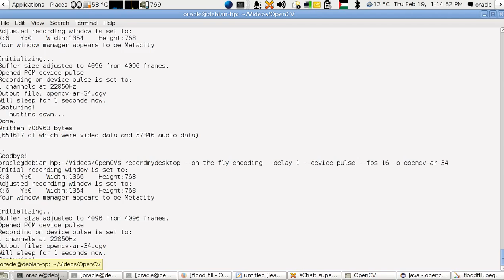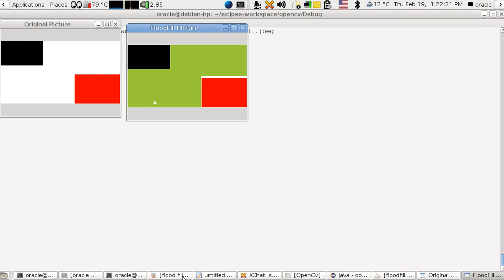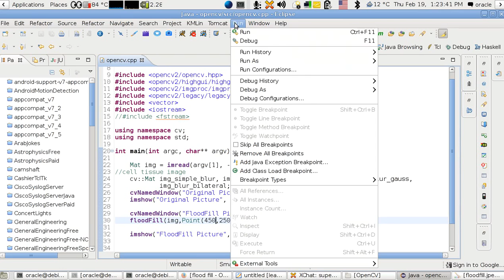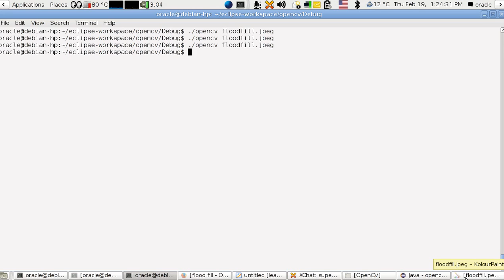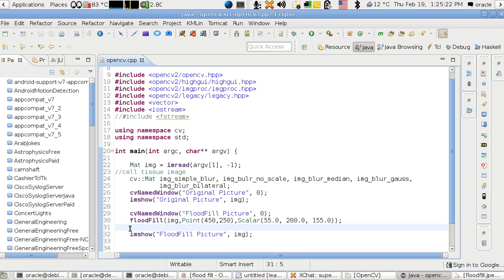OpenCV Using C++ Lesson 34: FloodFill (Arabic Version)